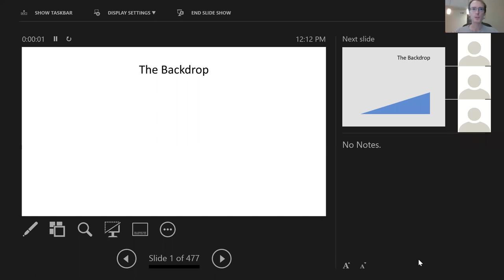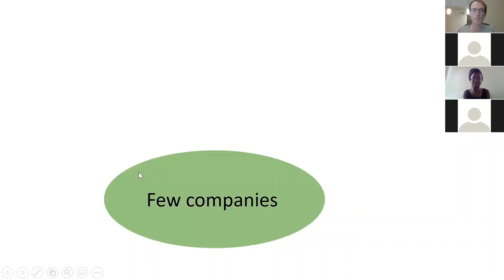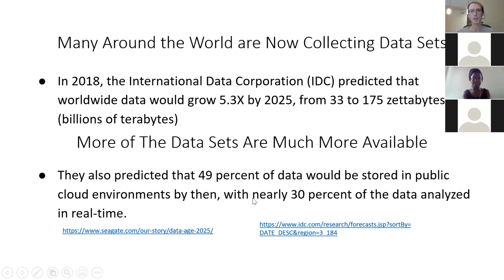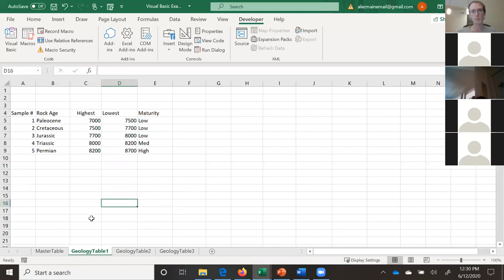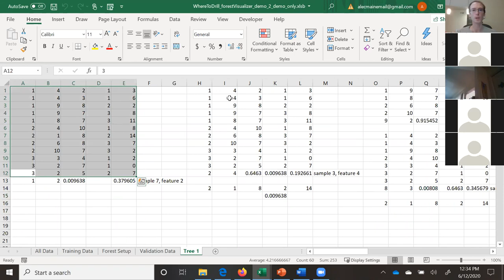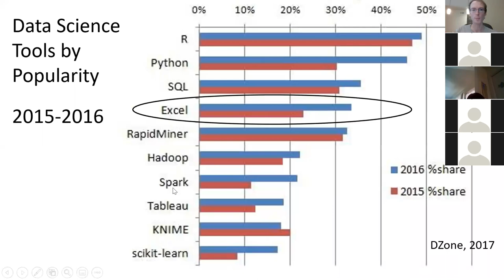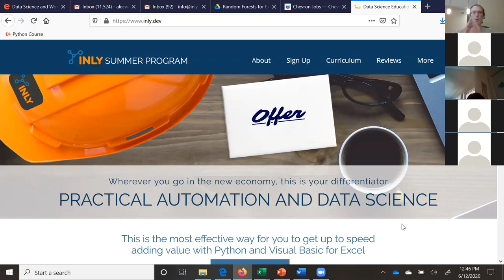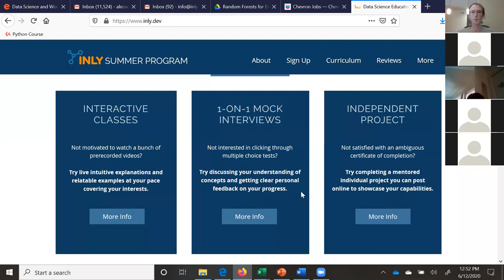Inly Webinar - 6/12/2020 - Changing demands on the workforce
How the abilities to automate workflow processes and drive decisions with data science are becoming key differentiators in the modern workplace, why VBA for Excel and Python are the best two languages to learn for utilization of this skillset, and how to learn them efficiently. Alec talked from his experiences in private brokerage, oil and gas, education, as well as management and technical consulting.

For the original Eventbrite posting (the select "View Details")

Learn what skills are in demand from employers everywhere and what you can do to get up to speed.

Your Industry is Changing.

Regardless of your job title or profession, you're more likely to be hired and promoted if you can automate processes and enable decisions from data. You're more likely to lead others, control budgets, and drive major change within your organization. You're more likely to receive offers from other industries, because your skills transfer.

And here's the thing: Getting up to speed is absolutely within your grasp. You got this.

Learn from Alec Walker, CEO of unstructured data management firm DelfinSia, about the changing landscape of the workplace and what you can do to get up to speed on these skills. This lecture will focus primarily on the context and trends of data science and workflow automation as they relate to an employee's career opportunities. The goal is to empower listeners with recognition of these opportunities and inspire them to initiate their pursuit.

The webinar will then move to introducing this year's Inly Summer Program. The goal of the program is to teach people the data science and software development they need to know in order to automate workflows and use data to drive decisions at work.

The program is different from others because:

- It remains interactive throughout (instead of pre-recorded videos)

- It evaluates participants' progress using technical interviews (instead of rote tests unrelated to the workplace)

- It guides each participant through completion of a unique independent project in data science and/or workflow automation they can then show off to the world.

If your goal is to be sought after and to create measurable value within an organization, learn to automate the rote and error-prone data management processes of incumbent workflows. If your goal is to drive optimal decisions informed by irrefutable data, learn data science. If you want to be an all-star who can do both, check out the Inly Summer Program

More than 90% of data is processed by professionals using Microsoft Excel. It is ubiquitous in firms across the world, and it is core to many workflows. Advanced data engineering and science methods are available in Excel and can be exploited by skilled workers to drive enormous efficiency boosts. At the same time, Python has emerged as the most popular software development language and data science tool for professional developers and data scientists. It's permeation throughout the professional world seems inevitable. The Inly Summer Program teaches attendees to build and utilize skills at the intersection of these two environments. Attend this session to learn more.

Alec Walker worked for Shell as a technical services engineer, a software product manager, and as a reservoir engineer. He has consulted for such firms as AECOM, Intel, and GM, designing and carrying out programs empowering the workforce with data-centric skills for innovation. Alec has run courses for organizations like the American Association for Petroleum Geologists and for more than a dozen universities globally. He holds a BS in chemical and biomolecular engineering from Rice University and an MBA from Stanford.